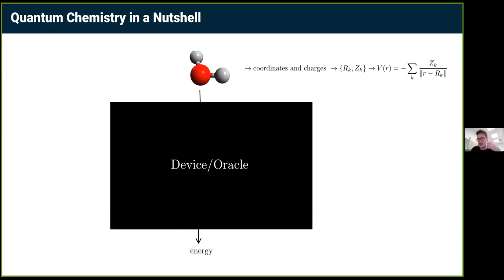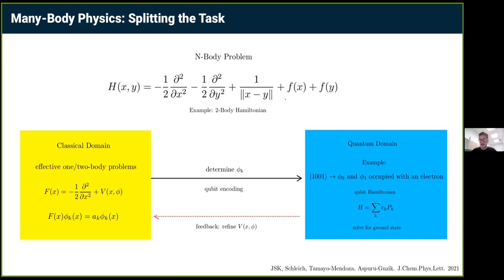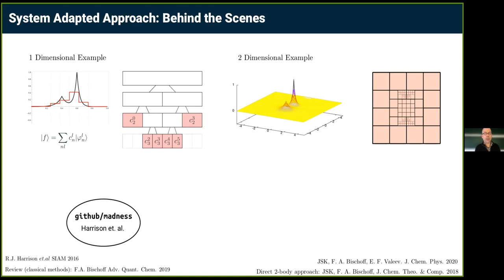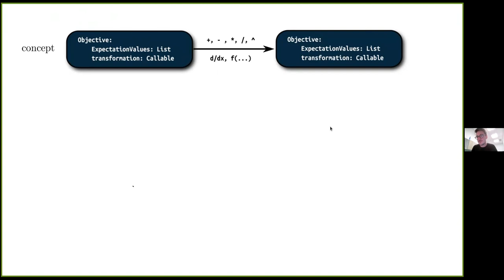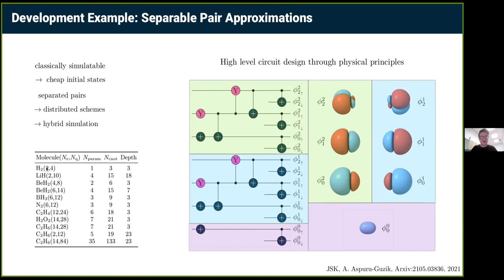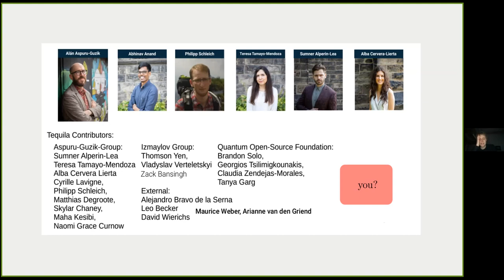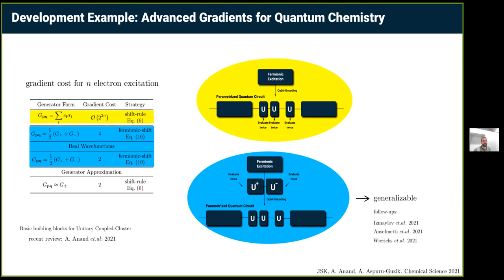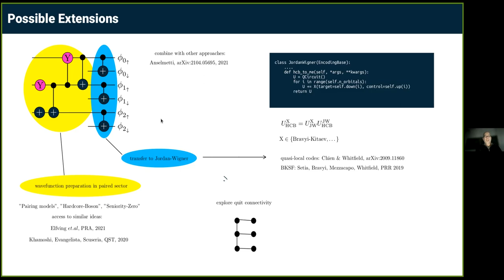Jakob Kottmann: One- and many-body aspects of quantum chemistry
This is a talk on one- and many-body aspects of quantum chemistry assessed on a quantum computer held by Jakob Kottmann (Toronto) in the group seminar of the QMIO team in Berlin on November 17, 2021.